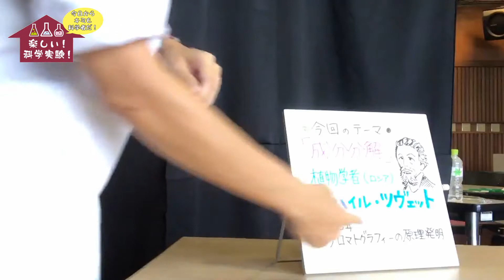楽しい！科学実験‼【ペーパークロマトグラフィー】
子供科学技術人材育成事業（児童プロジェクト）

この実験動画では、実験結果や細かい解説は敢えてしていません。
おうちで自分で実験してみよう！
今日からキミも科学者だ！！